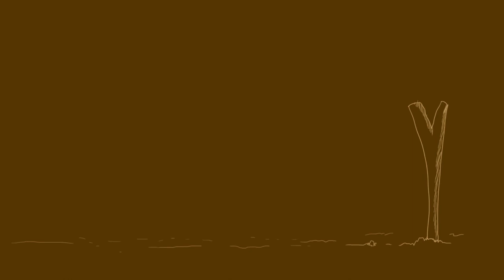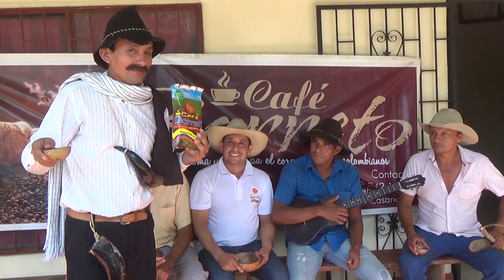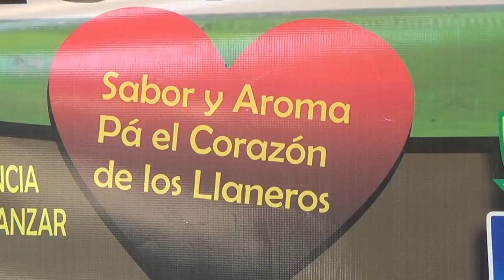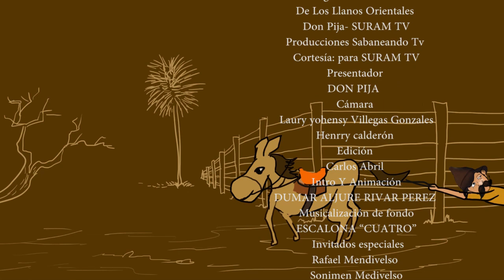DonPija y sus curiosidades en sabaneando con DonPija por suramtv